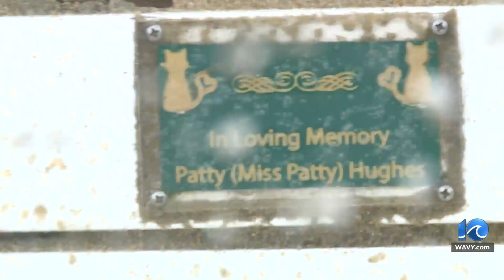Kitty Hawk man toughens through tropical storm to visit wife's memorial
"Wife passed away a few years ago and the girls put a bench down there and I just wanted to make sure it was doing well."